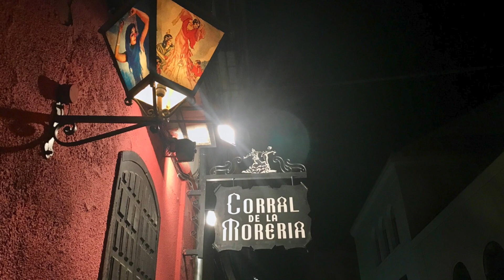A Once-in-a-Lifetime Night Watching Flamenco at Corral de la Morería in Madrid, Spain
Video Shot on January 1st, 2018

There's not much description needed for this experience: it was truly a once-in-a-lifetime night! On New Year's Day, we arrived in Madrid and treated ourselves to an incredible dinner and flamenco show at Corral de la Moreria. Neither of us had ever seen professional flamenco performed live, but I think we can honestly say that this would be hard to beat. The atmosphere was warm and passionate, and everyone in the audience was thoroughly moved.

Corral de la Morería, was started by Manuel del Rey in 1956, and is the most well-known tablao flamenco in the world. The restaurant has served some incredible celebrities, including (but DEFINITELY not limited to): Natalie Portman, Richard Gere, Ronald Reagan, Jennifer Aniston, Carmen Sevilla, Lauren Bacall, Marlene Dietrich, and Mohamed Ali.

Our apologies for poor video quality, but hopefully you can still see what it was like to step into this amazing world!